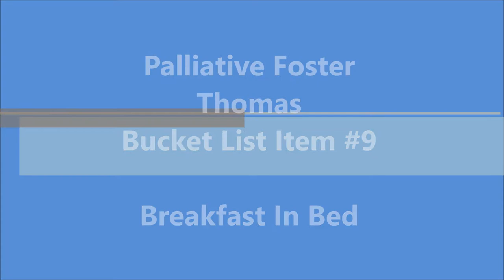Palliative of Freedom Dog Rescue Ottawa - Thomas Filling His Bucket List #9 Breakfast in Bed!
Thomas is a sweet senior Airedale that is Palliative with Freedom Dog Rescue. His foster family has started filming him marking things off his bucket list. Here is bucket list #9. Breakfast in Bed.

If you would like to help these poor fur babies, please visit our

All donations over $20 will receive a tax receipt, within Canada

If you would like contribute by volunteering/fostering or interested in providing forever homes, please visit our facebook

We are also on instagram, twitter and pinterest!

We post a video a day about our dogs in care!!!